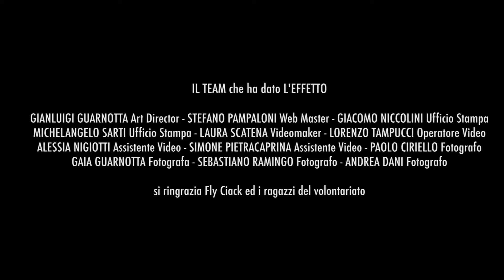The best of Effetto Venezia 2016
I momenti migliori della trentunesima edizione di Effetto Venezia, la famosa kermesse estiva livornese.